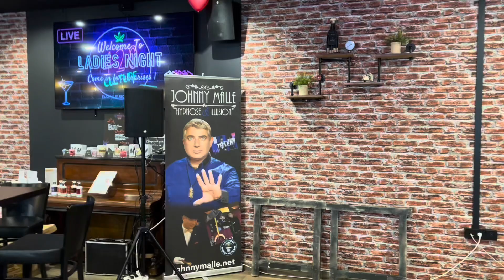Hypnose au bar « le bouchon «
Soirée hypnose
Johnnymalle.Com